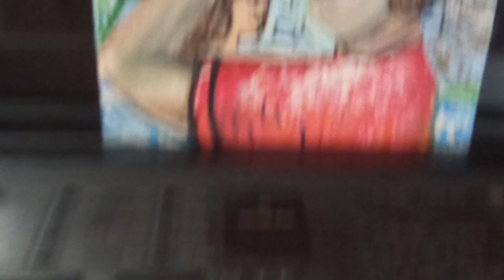Peggy Penny - The World Peace Show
The World Peace Show starring Peggy Penny

Get your share of the rising peace singer/songwriter,
Peggy Penny